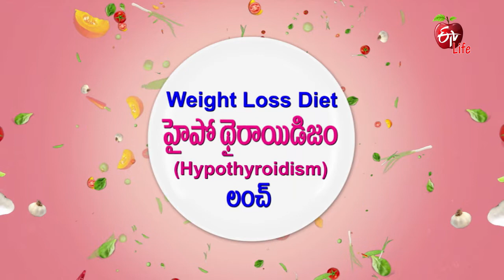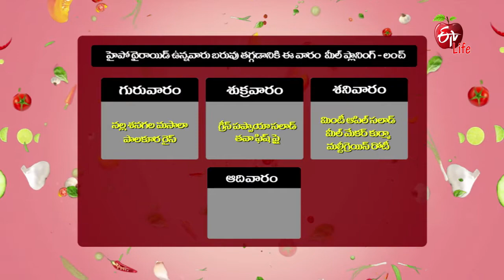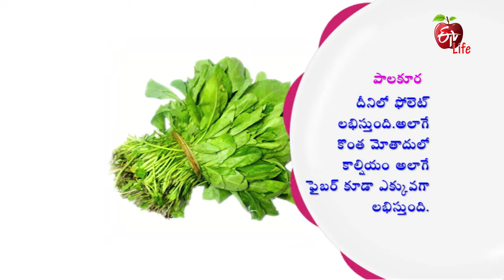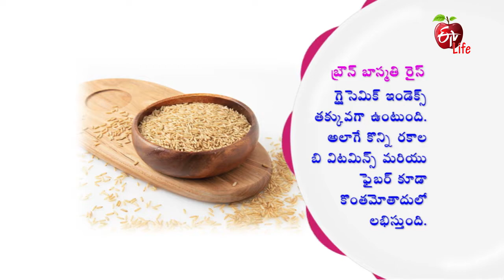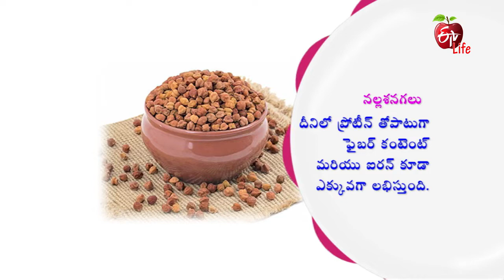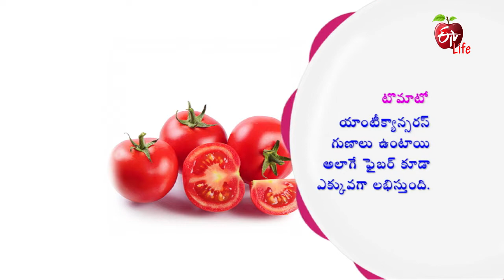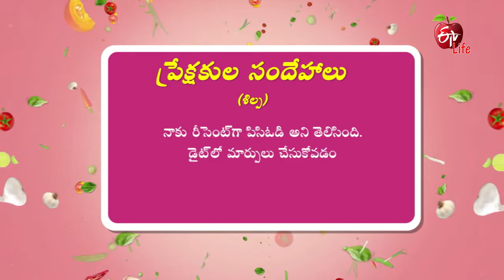Palakura Rice | Amrutham | 7th June 2022| Full Episode | ETV Life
హైపో థైరాయిడ్ ఉన్నవారు బరువు తగ్గడానికి మీల్ ప్లానింగ్: లంచ్  (పాలకూర రైస్ & నల్ల శనగల మసాలా)

In the edition of Weight Loss Diet, the host presents the healthy recipes of Palakura Rice and Nalla Senagala Masala to overcome hypothyroidism.